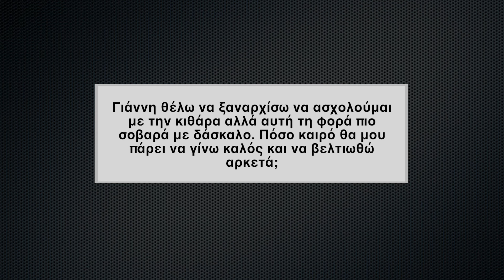"Αν έχω δάσκαλο κιθάρας πόσο καιρό θα μου πάρει να βελτιωθώ?" - (Μαθήματα κιθάρας, ep.45)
για ένα 🔥 ΔΩΡΕΑΝ Strategy Call 🔥 με τον Ιωάννη Αναστασάκη, πάνω σε όσα σε προβληματίζουν για την πρόοδο σου στην εκμάθηση της κιθάρας!
Εάν σε ενδιαφέρει:
✔ Να πετύχεις τους κιθαριστικούς σου στόχους με τον πιο αποτελεσματικό τρόπο
✔ Να βελτιώσεις το παίξιμο σου χωρίς να πηγαίνει χαμένος ο χρόνος σου
✔ Να φτάσεις τις πραγματικές σου δυνατότητες στην κιθάρα το συντομότερο δυνατόν,
τότε αυτό το ΔΩΡΕΑΝ Strategy Call θα σε βοηθήσει πραγματικά!

Θέλετε να βελτιώσετε στο μάξιμουμ την κιθαριστική σας τεχνική αλλά και να εξελίξετε τις μουσικές σας δυνατότητες;

Ενημερωθείτε για το πρόγραμμα "Elite Guitar Coaching" του Ιωάννη Αναστασάκη στο
Καλώς ήρθατε στο "Ask the Guitar Coach" - το ΜΟΝΑΔΙΚΟ video podcast στο οποίο απαντάμε, κάθε εβδομάδα, τις ΔΙΚΕΣ σας ερωτήσεις για την εκμάθηση της κιθάρας αλλά και τη μουσική βιομηχανία!

Στείλτε όποιες ερωτήσεις θέλετε να απαντηθούν στο email και θα τις προσθέσουμε στη λίστα των επόμενων επεισοδίων του Ask The Guitar Coach!